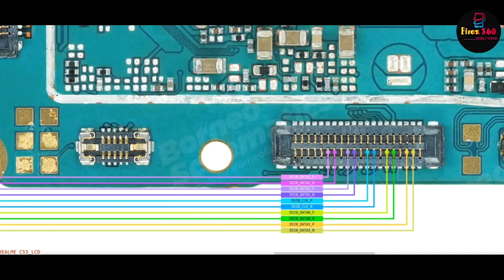Realme C53 LCD & Light Solution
প্রিয় দর্শক..!!  এই ভিডিওটি দেখার জন্য ধন্যবাদ, আমি আপনাকে দেখাব Realme C53 LCD & Light Light  Probleam সম্পূর্ণ সমাধান অনুগ্রহ করে এই ভিডিওটি লাইক করুন এবং শেয়ার করুন যদি আপনি এটি আপনার জন্য সহায়ক মনে করেন যে আপনি পছন্দ করেন এবং আরও দরকারী ভিডিওর জন্য আমার চ্যানেলটি সাবস্ক্রাইব করুন।ধন্যবাদ